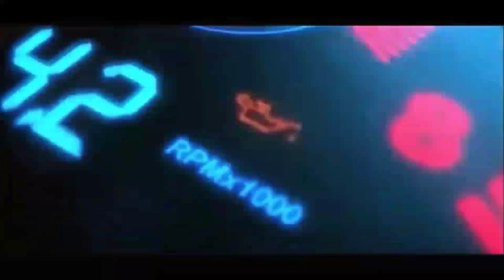টাফি মহা মহান ৫৪৫০ | Tafe 5450 Maaha mahan | Secondhand tractor price | Tractor video